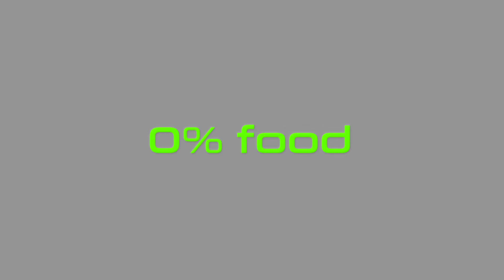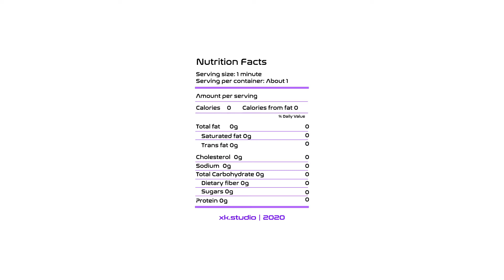0% Food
Serves the answer to an age old question. Do androids crave virtual food?
research project by XK studio
Credits:
Directed and animated by Lukas Vojir
Music and sound design by Resonate